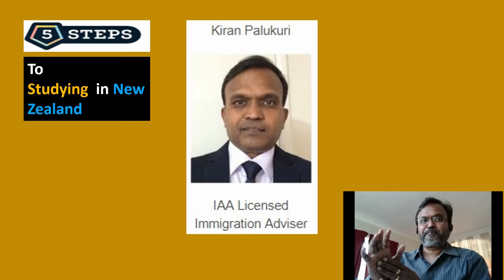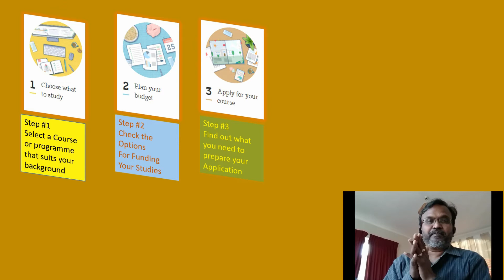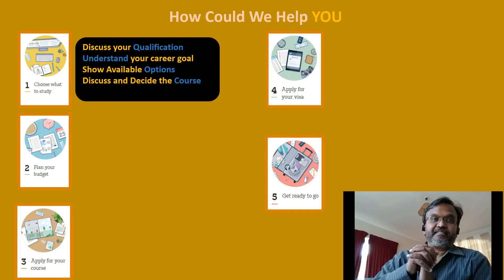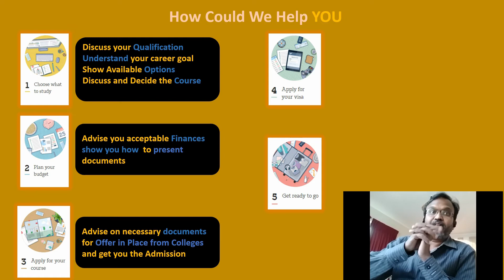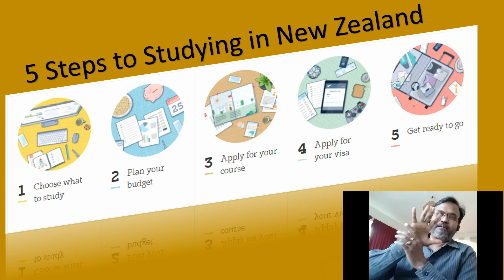5 Steps to Studying in NZ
This video explains the 5 steps to become a study in New Zealand.